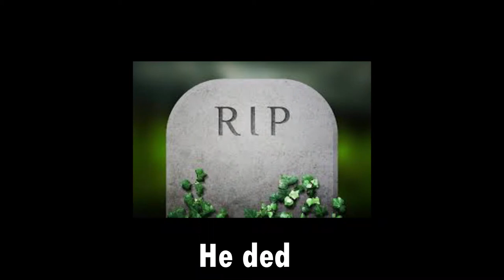Grubhub guy DIES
RIP